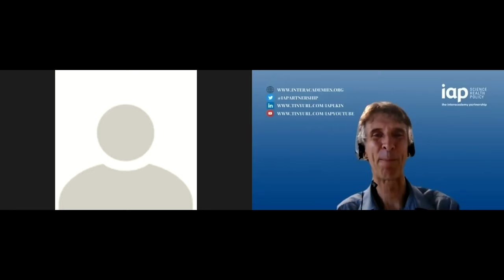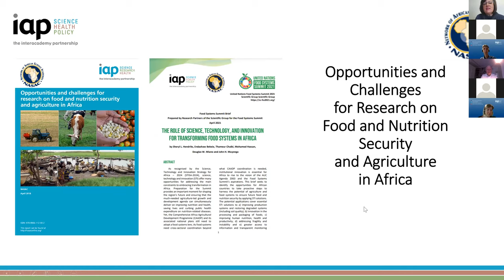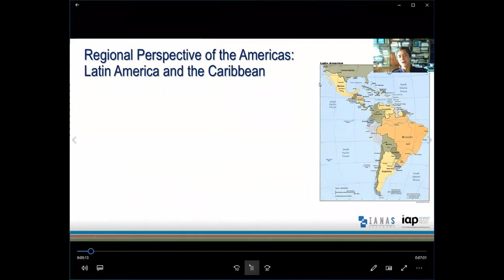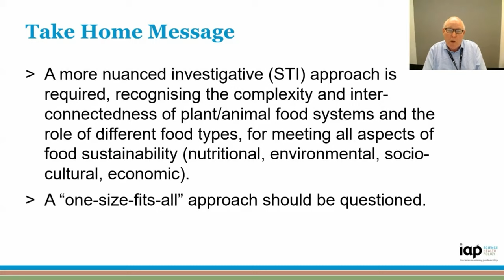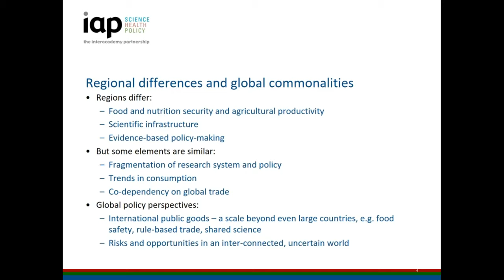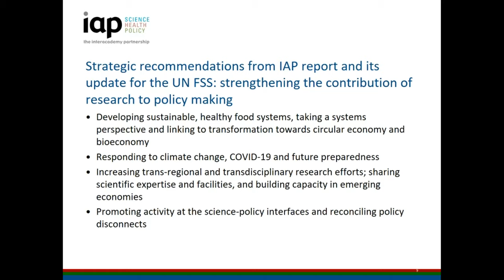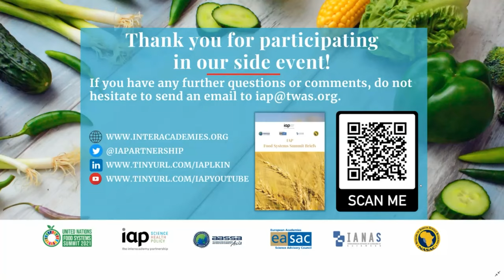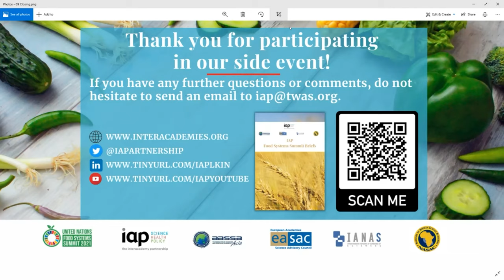Regional Perspectives on the Role of Science, Technology & Innovation for Transforming Food Systems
The InterAcademy Partnership (IAP) with its regional academy networks brings together evaluation from Africa, Asia, the Americas and Europe to compare scientific opportunities for delivering sustainable, healthy diets. Presenters described recent assessments in briefs prepared for the United Nations Food Systems Summit (UN FSS), drawing on comprehensive previous analysis for IAP. The urgency to transform food systems is increased by the growing impacts of climate change and another recent crisis, such as COVID-19.

Strengthening research and its uptake as a resource for innovation and to inform practice must be accompanied by better use of the transdisciplinary science base to advise policy making, integrated locally, regionally and globally.

00:00 Technical remarks and agenda
Peter McGrath, Coordinator, InterAcademy Partnership (IAP)

4:21 Introduction to IAP and its project on Food and Nutrition Security and Agriculture
Volker ter Meulen, Special Advisor, IAP; German National Academy of Sciences Leopoldina

12:45 The role of science, technology, and innovationfor transforming food systems in Africa
Sheryl Hendriks, Member, UN FSS Scientific Group; Professor Of Food Security, Department Of Agricultural Economics, Extension And Rural Development, University Of Pretoria, South Africa

28:44 The role of science, technology, and innovation for transforming food systems in Latin America and the Caribbean
Elizabeth Hodson de Jaramillo, Member, UN FSS Scientific Group; Emeritus Professor, Pontificia Universidad Javeriana, Colombia; Member, Colombian Academy Of Exact, Physical And Natural Sciences And Inter American Network Of Academies Of Sciences (IANAS)

36:54 The role of science, technology, and innovation for transforming food systems in Asia
Paul J. Moughan, Distinguished Professor, Riddet Institute, Massey University, Palmerston North, New Zealand, representing the Association of Academies and Societies of Sciences in Asia (AASSA)

46:30 The role of science, technology, and innovation for transforming food systems in Europe
Claudia Canales Holzeis, Consultant, IAP Project on Food and Nutrition Security and Agriculture; Chief Executive, Kirkhouse Trust

55:23 The role of science, technology, and innovation for transforming food systems globally
Robin Fears, Biosciences Programme Director, European Academies’ Science Advisory Council (EASAC)

1:08:13 Panel discussion with presenters and discussants
Moderator: Peter McGrath

Discussants:
1:08:42 Chibuike Udenigwe, Professor And University Research Chair, The School Of Nutrition Sciences, University Of Ottawa, Canada; Member, Global Young Academy (GYA)

1:14:32 Frank Sperling, Senior Project Manager, Integrated Biosphere Futures Research Group, Biodiversity And Natural Resources Program, International Institute For Applied Systems Analysis (IIASA)

1:21:03 Questions from the audience (Q&A)
Moderator: Peter McGrath

1:37:54 Closing remarks
Volker ter Meulen

This IAP Side-event of the Science Days of the UNFSS took place on 07 July 2021, 10:00-11:30 AM CET (Rome).